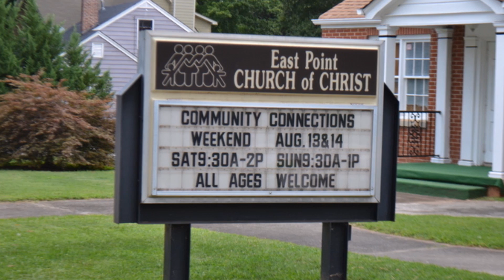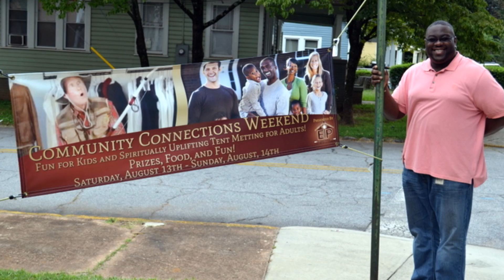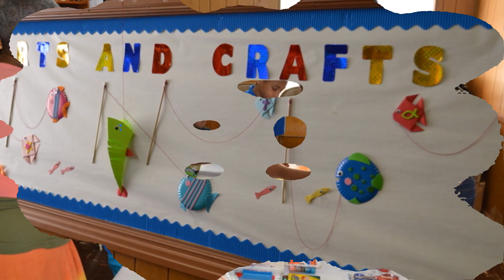East Point Church of Christ Community Connection